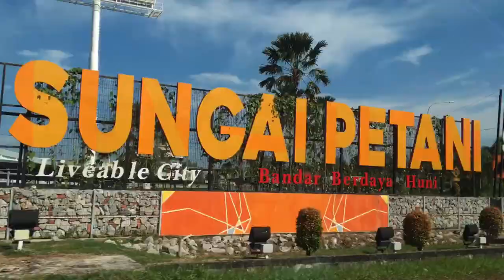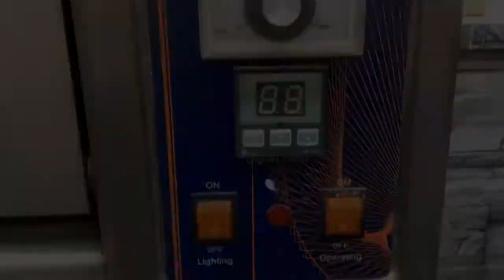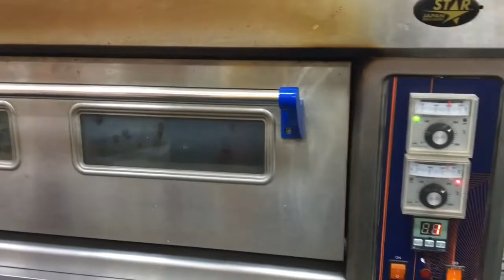FOOD VLOG | BAHULU TRADISI - MALAY FOOD CULTURE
Here, this is my video assessment. Sorry if have many mistakes in speaking. But I hope you enjoy it.

Prepared by: FATIN IZANI BINTI CHE MAT (H19A0123)